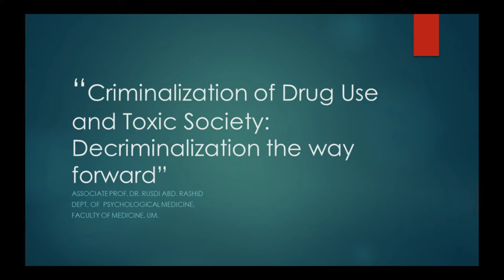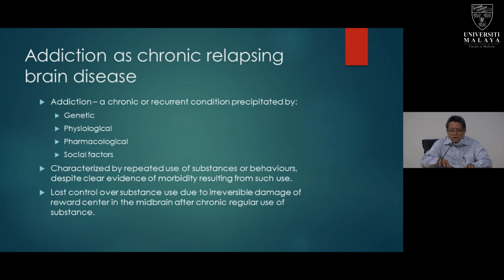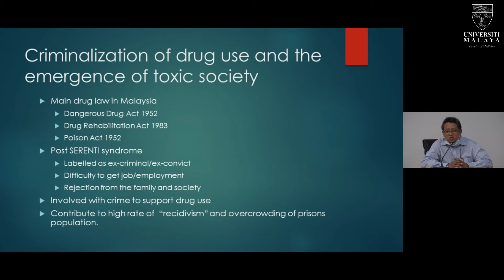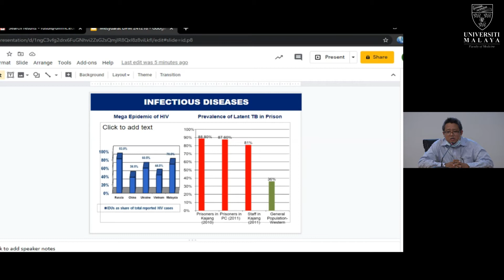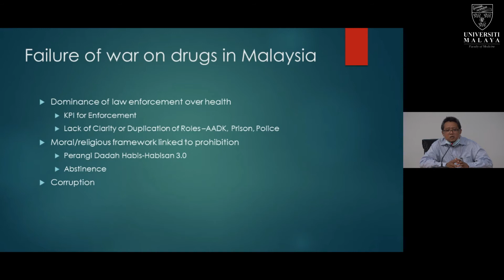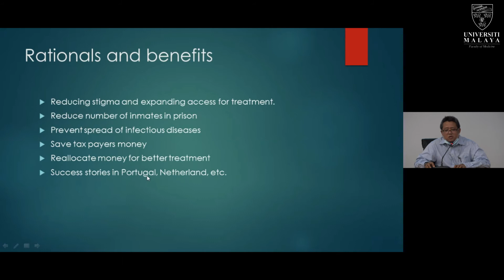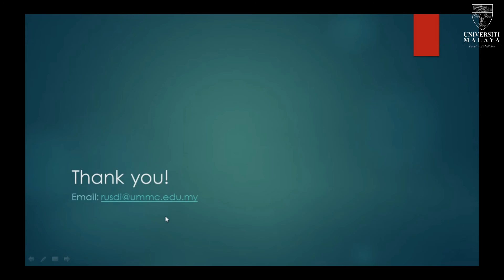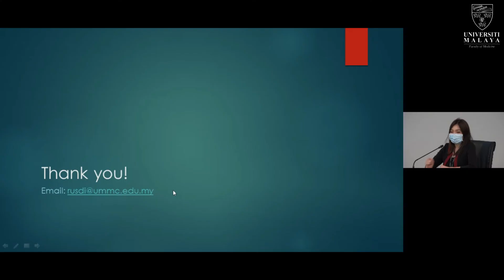Breakfast@FOM Live Webinar Series (Episode 2) | Asoc. Prof. Dr. Rusdi Abd Rashid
Associate Professor Dr. Rusdi Abd Rashid, Consultant Psychiatrist at University of Malaya Medical Centre speaks on why decriminalization of drug use is the way forward during the second episode of the Breakfast@FOM Live Webinar Series.